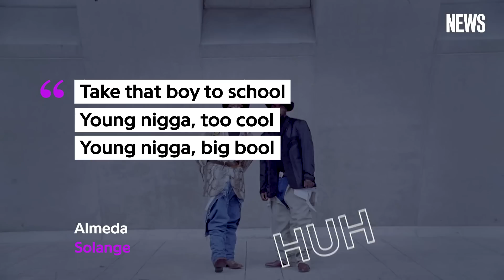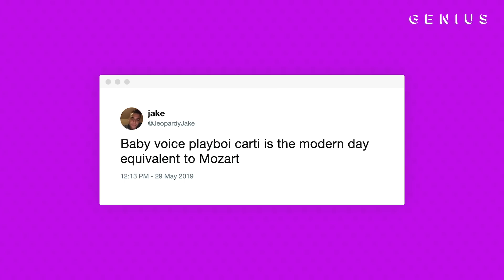A Linguist Breaks Down Playboi Carti’s Baby Voice | Genius News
Atlanta rapper Playboi Carti has carved out a unique place in hip-hop, thanks in part to his signature baby voice featured on songs such as Tyler, The Creator’s “EARFQUAKE” and Solange’s “Almeda.” Genius spoke to Dr. Sharese King, a post-doctoral scholar at the University of Chicago, who explained there’s deeper implications to Carti’s vocal style.